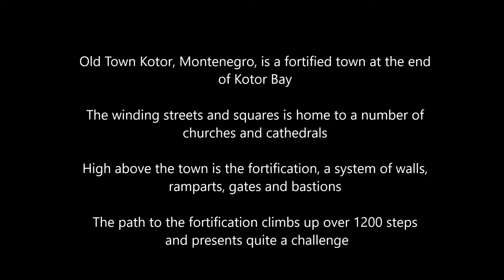Old Town Kotor Photo Tour by Cruise Holidays | Luxury Travel Boutique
Old Town Kotor walled city restaurants, cafe and shops around every corner.